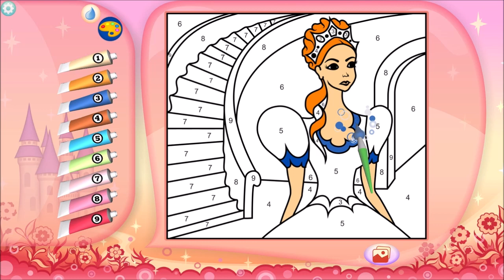Pretty Princess Coloring Book + | 11-10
購買 Pretty Princess Coloring Book + - Microsoft Store zh-HK